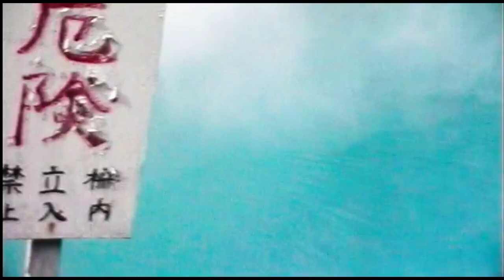OitaBeppu hot springs 2002.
Beppu Hot springs for viewing rather than bathing. quick rough cuts. short by a narrow Panasonic DV view cam in 2002.
these places can be easily accessed by frequently departing buses from JR Beppu Station in about 15 minutes. Bus numbers 5 and 7 are the fastest. Get off at the Kannawa bus terminal, from where all seven hells can be reached on foot.

Bus number 16/16A runs twice per hour from Kannawa to Shibaseki (5 minutes) where the remaining two hells are located. The bus then continues via Kamegawa Station to Beppu Station (40 minutes). Bus number 26/26A runs in the opposite direction of bus number 16/16A.

Beppu is also easily explored by rental car. Free parking is provided at all the hells